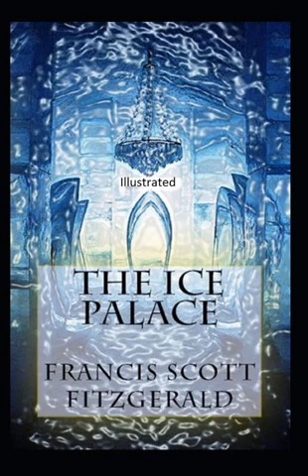The Ice Palace 1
The Ice Palace
    by F. Scott Fitzgerald